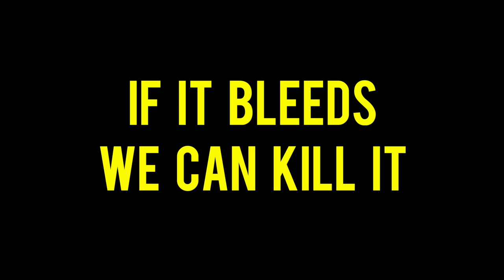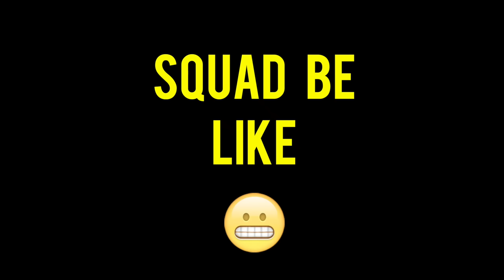GAME OF THRONES Reactions at Burlington Bar /// S07E02 - PART 1 \\\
I wanted to maybe to a one off scene and then the rest of the worthwhile reactions, but HOOOOOOOLY SHIT was this a banger of an episode! Stay til the end! The sequence with Jorah and Sam is worth a watch alone!

0:12 Dany decides to Squad up with Jon
2:36 Qyburn Levels UP
3:29 TeamDANY bickers and then squashes it
5:46 Grey Worm makes his move
8:46 JORAH POTPIE

Part 2 is imminent Fam!